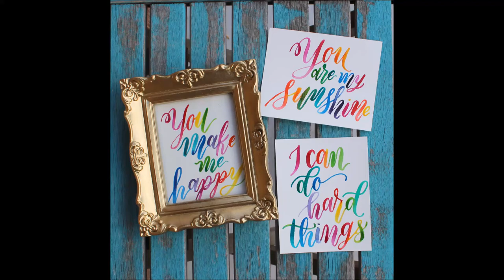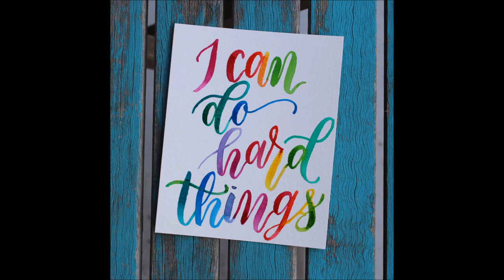Waterbrush Ombre Rainbow Calligraphy Mantras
Waterbrush Ombre Rainbow Calligraphy Mantras...more fun at Doodlecraftblog.com